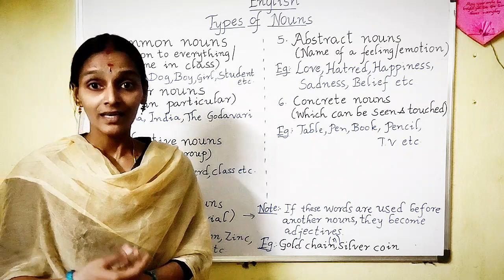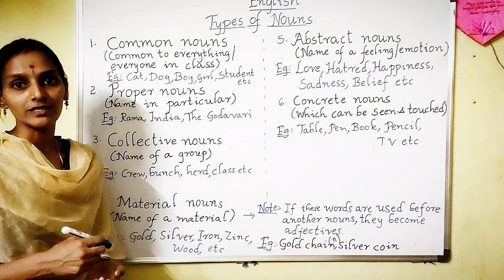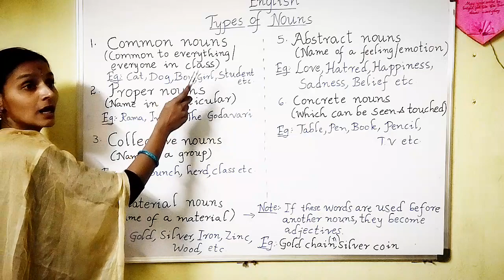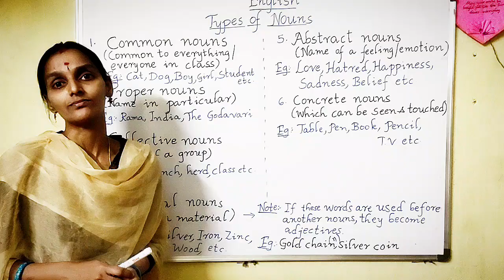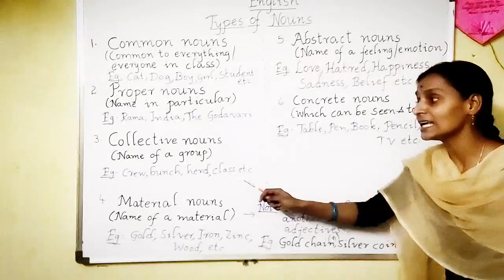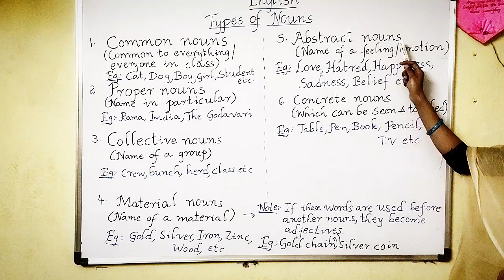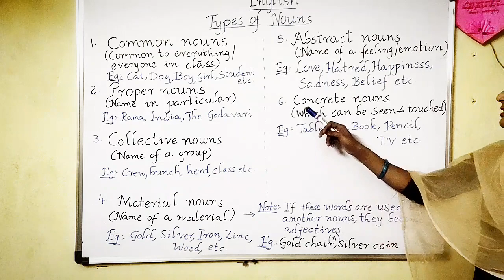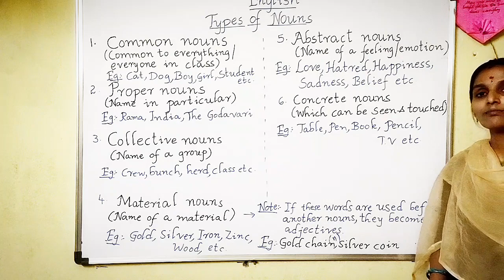Types of nouns|English|Parts of speech in telugu |Tet 2022|DSC2022| SI |Constable | Hema laxmi mani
Let's gain and share
There are eight parts of speech in the English language: noun, pronoun, verb, adjective, adverb, preposition, conjunction, and interjection. The part of speech indicates how the word functions in meaning as well as grammatically within the sentence.